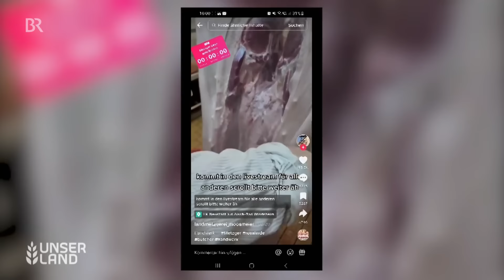Metzger geht viral! Videos auf TikTok zum Schlachten und Zerlegen | Unser Land | BR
Der Metzger Michael Forster geht auf TikTok viral. Er streamt seine Arbeit aus der Metzgerei Moosmeier live: Schlachten, Zerlegen, Veredeln. Er hat viele Fans, aber viele greifen ihn auch an. So musste er schon mehrere Videos auf TikTok löschen, weil sie gemeldet wurden. Gleichzeitig hat er eine große Community, die den Tiktok-Metzger Michael Forster regelrecht feiert.

Doch stellt sich die Frage: Müssen Fleischesser genau wissen, was mit dem Tier passiert, bevor es als Schnitzel auf den Teller kommt? Er selbst sagt in seinen Videos, dass er Aufklärungsarbeit betreibe. Er will offenbar nicht schockieren und Aufmerksamkeit generieren, sondern zeigen, was in einer Metzgerei passiert und worauf es bei seiner täglichen Arbeit ankommt: nämlich, dass Tierschutz, Hygiene und ein fachgerechter Umgang mit Fleisch an vorderster Stelle stehen.

Deutschlandweit kämpfen Metzgereien mit Nachwuchsproblemen. Möglicherweise ist es ein Verdienst des Tiktok-Metzgers aus Mittelfranken, dass sich wieder mehr junge Menschen für den Beruf des Metzgers interessieren.